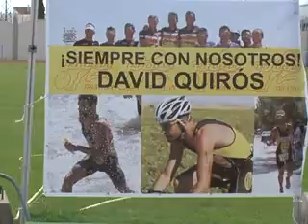XIV Triatlón cross Villa de Los Molinos